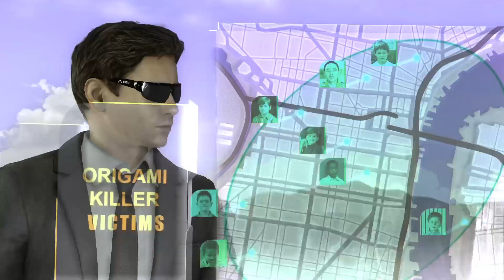UM DEDINHO PELO SEU FILHO? VALE SIM - HEAVY RAIN #7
Se curtiu deixa o joinha e se inscreve!

Se quiser ajudar pra manter a compra de jogos e de um PC melhor (o meu é de 2015!!), manda pix pra essa chave: 3d4aaa4d-00fa-4faa-b47e-cac205f66abe

00:00 Curta e se inscreva no canal!!